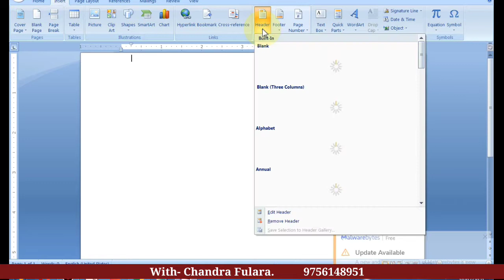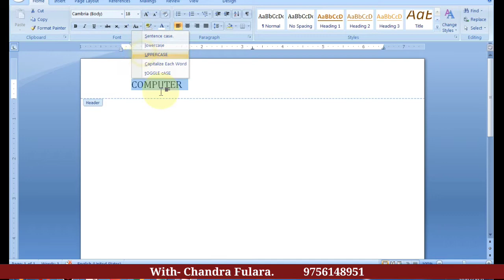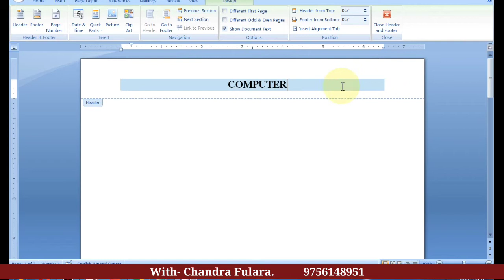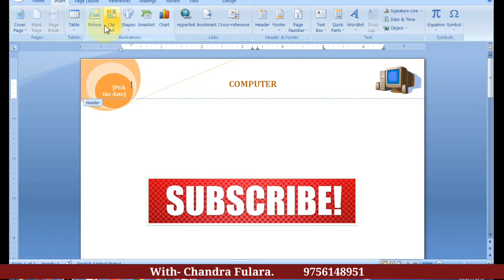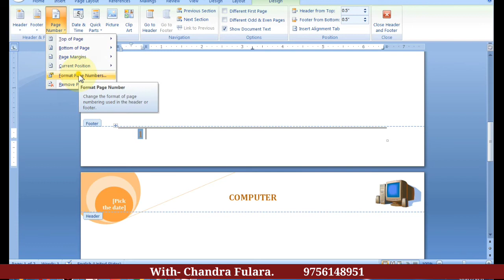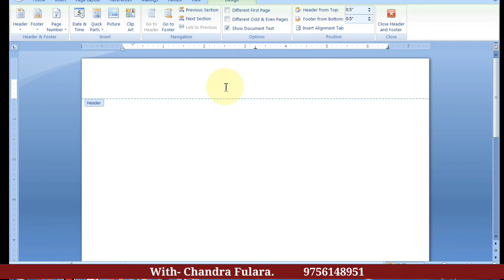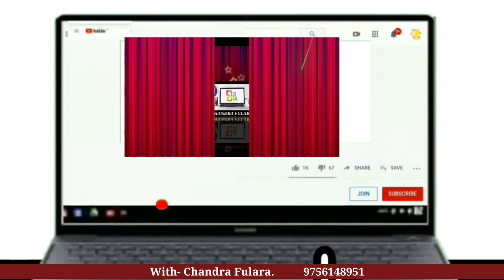Header - Footer & Page Number in MS Word (सींखे हिंदी में)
MS Word Insert Tab in Hindi | Insert Header footer & Page Number |
  Complete design tab of header footer and page number explain in hindi This ms word tutorial in hindi explain How To Insert Header, Footer & Page Number In Microsoft word? How To Add Header In Word 2007 ? How To Add Footer In MS Word ?

Thanks

||                 PRABHAV COMPUTERS           ||